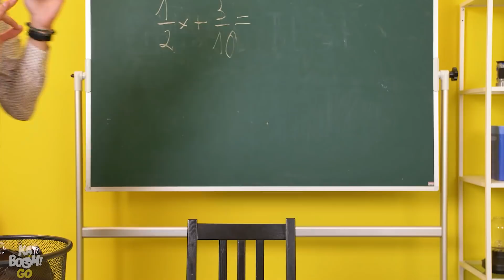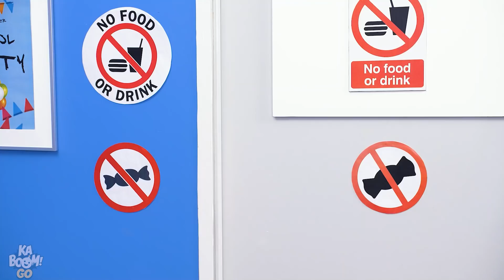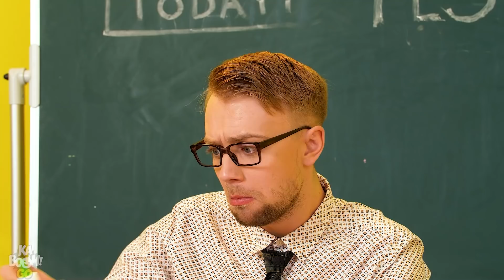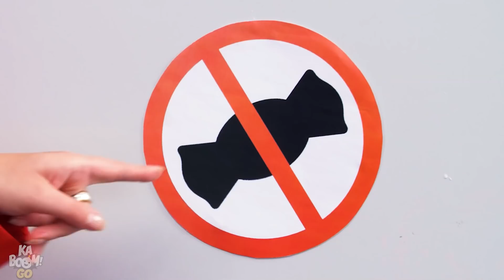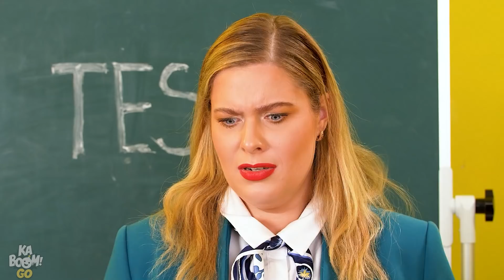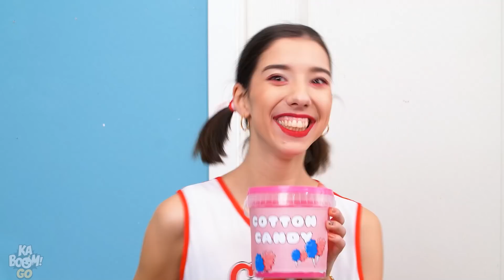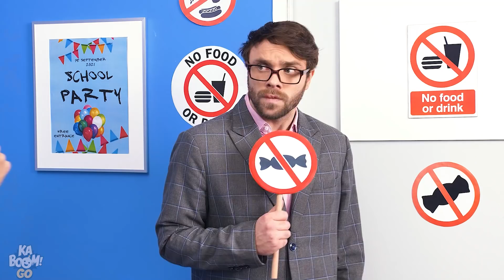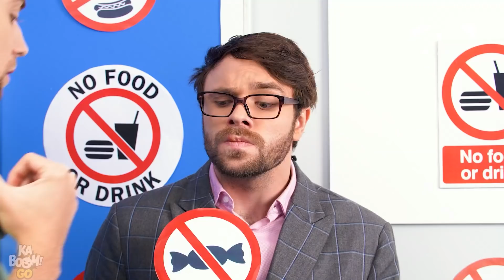How To Sneak Food Into School? Funny School Situations by Kaboom! GO!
Who doesn’t like to eat some snacks while in school? But what if teachers don’t allow you to bring food into class? Then you have to learn to sneak food in! With our sneaking ideas and hacks, you’ll never be hungry! GO

If you enjoyed this video, you might also like ”Sneak Superheroes Into The Movies || Sneak Food Into Cinema & DIY Sneaking Ideas by Kaboom! GO”